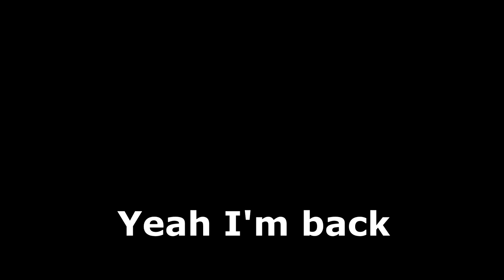Airsofter Actually Plays The Objective! - Airsoft Gameplay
|Music|
Egzod - Paper Crowns (ft. Leo The Kind)
Loving You - Minnie Ripert

|My build|
intel i7-4790k
asrock z97 extreme 4
16GB samsung RAM
ASUS GTX970 strix